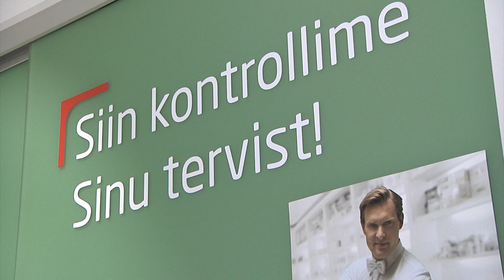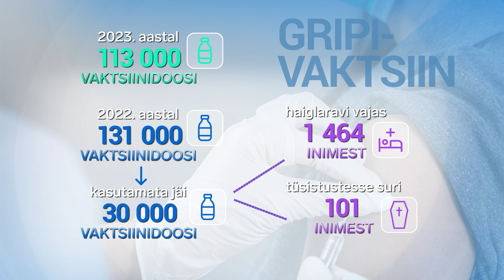25.09.2023 - Tõotab tulla tõsine gripihooaeg